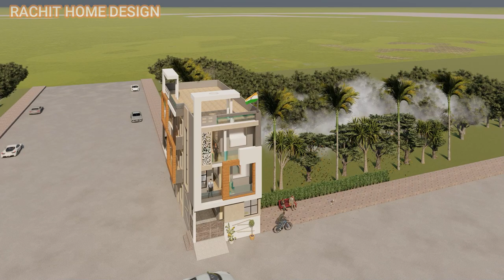20 X 70 HOUSE WALKTHROUGH | 20 X 70 हाउस वॉकथ्रू कैसे बनाएं- (PART-1) @rachithomedesign5767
20 X 70 HOUSE WALKTHROUGH | 20 X 70 हाउस वॉकथ्रू कैसे बनाएं @rachithomedesign5767

6- 23 X 50 HOUSE PLAN WITH G+1 FULL DETAILS | 23 X 50 हाउस प्लान की पूरी जानकारी

9- 30' X 52' HOUSE PLAN WITH CAR PARKING | कार पार्किंग के साथ 30' X 52' हाउस प्लान

house designer fix and flip

house design minecraft

house design modern

house design game

house design 3 bedroom

house design animation

house design architecture

house design app for iphone

house design and price

house design app for pc

house design ark

house design american style

house design adopt me

house design and plan

house design and floor plan

a house design images

amakan house design

american house design

a frame house design

assam house design

architect house design

assam type house design low budget

amakan house design 20k budget

house design bd

house design bloxburg

house design bungalow type philippines

house design bangla

house design bungalow

house design blender

house design bungalow type

house design box type

house design bedroom

basement house design

bungalow house design 3 bedrooms

bamboo house design

box type house design

bahay kubo house design

big house design

budget house design

house design colour

house design colour paint

house design channel

house design construction

house design cardboard

house design cake

house design cartoon

house design classic

house design canada

house design color

courtyard house design

contemporary house design

chicken house design

cottage house design

classic house design

corner house design

cladding house design

contemporary house design in kerala

cabin house design

house design drawing

house design duplex

house design drawing tutorial

house design decoration

house design duplex style

house design dubai

house design diy

house design drawing app

house design dreamlight valley

house design double story

duplex house design 30*40

dream house design

double bedroom house design

duplex house design 3d

dv studio house design

dubai house design

house design exterior

house design elevation

house design ethiopia

house design engineer

house design east face

house design exterior and interior
house design european style

house designer

house design easy

house design eco friendly

elevated house design in the philippines

european house design

elevation house design

earthquake proof house design

elegant house design

engineering house design

engineer tutul house design

england house design

house design front

house design fix and flip game

house design for minecraft

house design for rent purpose

house design fails

house design for village

house design for small space

house design for village in india

house design fix and flip

house design for 100 sq meter lot

first floor house design

front house design ideas

flat roof house design

free house design toca boca

for selling house design

farmhouse design

four bedroom house design

flat house design

firewall house design in philippines

four room house design

house design game android

house design g+1

house design ground floor

house design game short wide curtains

house design g+2